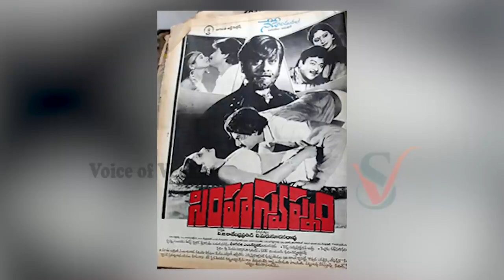అమెరికా వెళ్లి రాత్రికి రాత్రి జూదంలో ఆస్తి మొత్తం పోగొట్టుకొచ్చాడు. | Hero Jagapathi Babu Facts vov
Watch: అమెరికా వెళ్లి రాత్రికి రాత్రి జూదంలో ఆస్తి మొత్తం పోగొట్టుకొచ్చాడు. | Hero Jagapathi Babu Facts vov